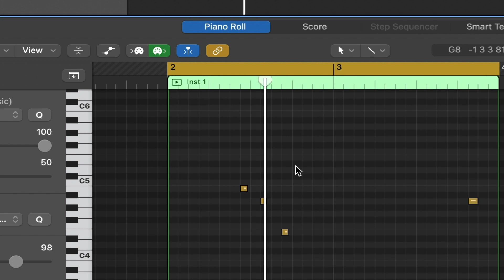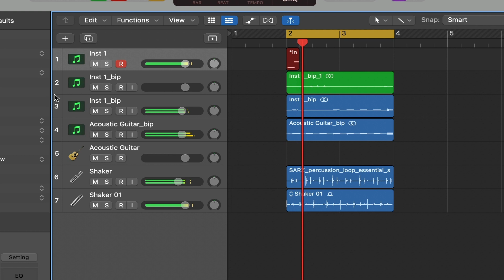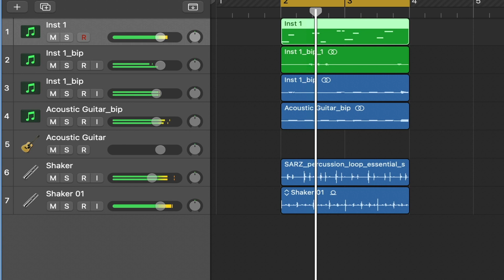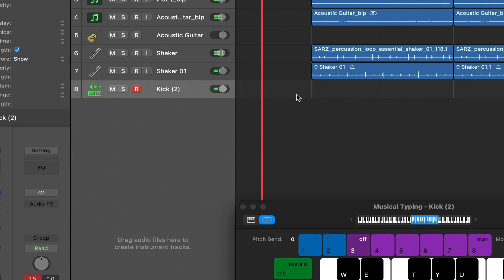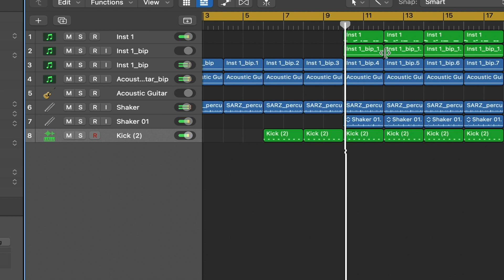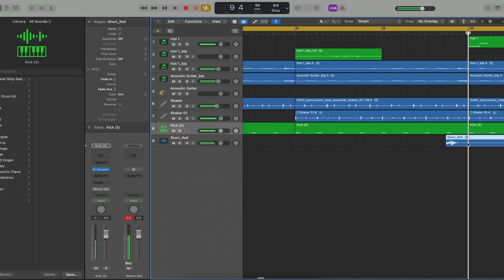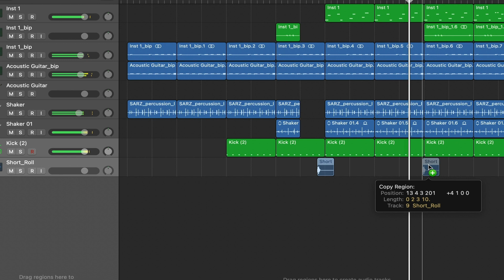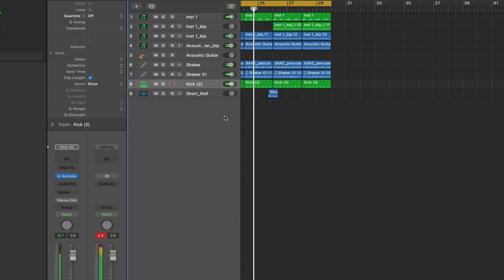Making Chillvibe Afrobeat With RnB Guitar Loop In Logic Pro X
I made this beat on the fly